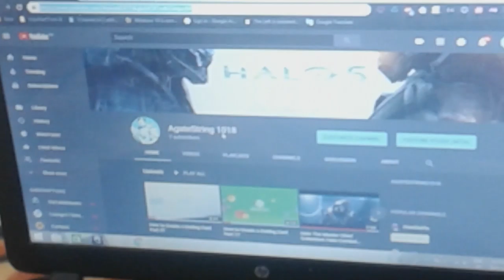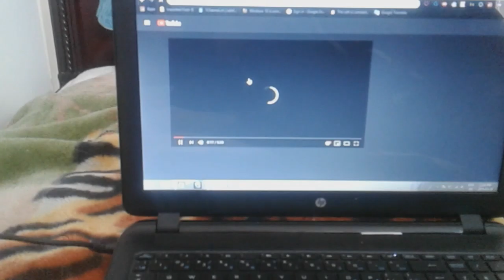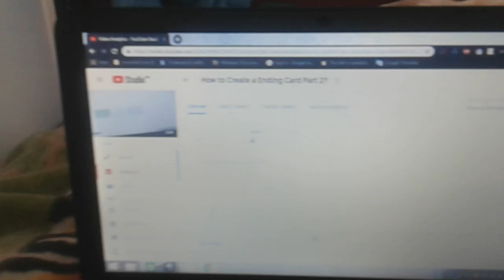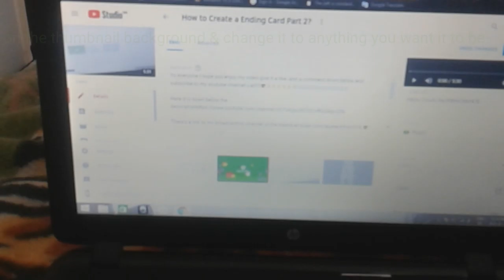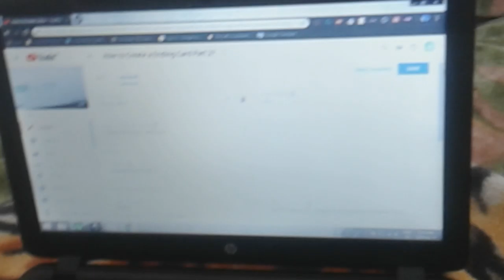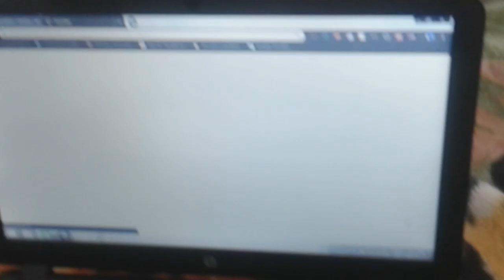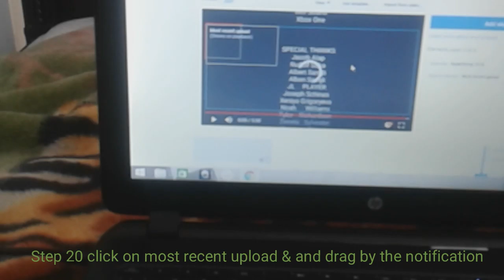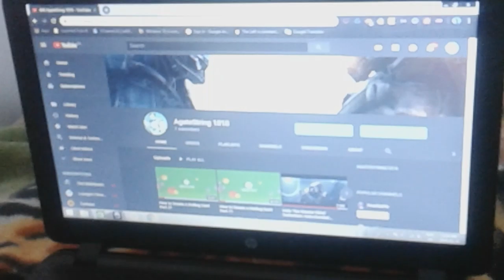How to Create a Ending Card Part 3?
Don't forget to follow me on Facebook, follow me on Twitter, follow me on Instagram, follow me on Mixer, follow me on Twitch, research me on Wikipedia, and research details about 343 Guilty Spark on Halopedia.😎

Have a nice day, bye for now, peace out y'all, and gang gang gang!😎🔥🔥🔥🔥🔥🔥🔥🔥🔥🔥🔥🔥🔥🔥🔥🔥🔥🔥🔥🔥🔥🔥🔥🔥🔥💯💯💯💯💯💯💯💯💯💯💯💯💯💯💯💯💯💯💯💯💯💯💯💯💯💯💯💯💯💯💯💯💯💯💯💯💯💯💯💯💯💯💯💯💯💯💯💯💯💯💯💯💯💯💯💯💯💯✌✌✌✌✌✌✌✌✌✌✌✌✌✌✌✌✌✌✌✌✌✌✌✌✌✌✌✌✌✌✌✌✌✌✌✌✌✌✌✌✌✌✌✌✌✌✌✌✌✌✌✌✌✌✌✌✌✌🤘🤘🤘🤘🤘🤘🤘🤘🤘🤘🤘🤘🤘🤘🤘🤘🤘🤘🤘🤘🤘🤘🤘🤘🤘🤘🤘🤘🤘🤘🤘🤘🤘🤘🤘🤘🤘🤘🤘🤘🤘🤘🤘🤘🤘🤘🤘🤘🤘🤘🤘🤘🤘🤘🤘🤘🤘🤘

This was recorded on Tuesday, March 19th, 2019.😎